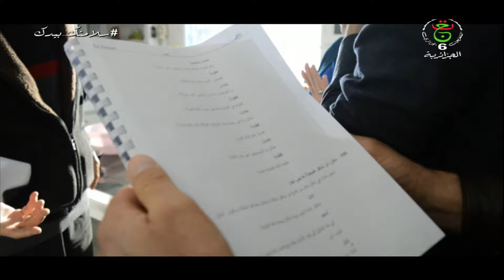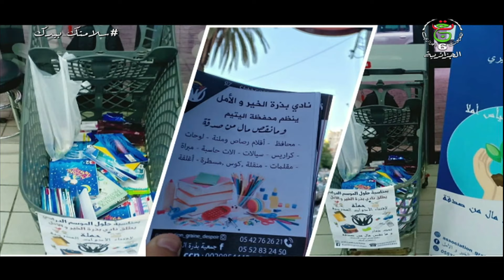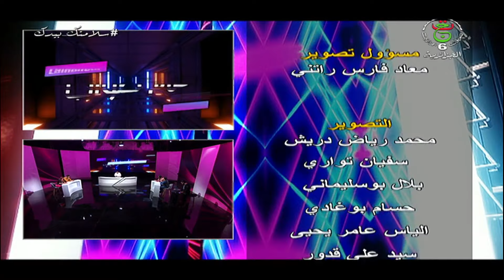برنامج كلام صواب | عدد 24 فيفري 2024